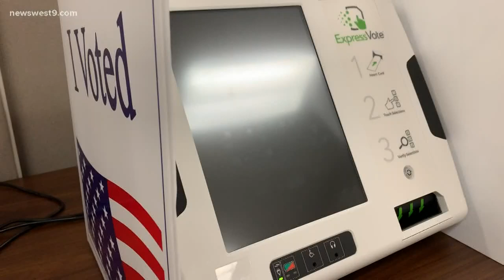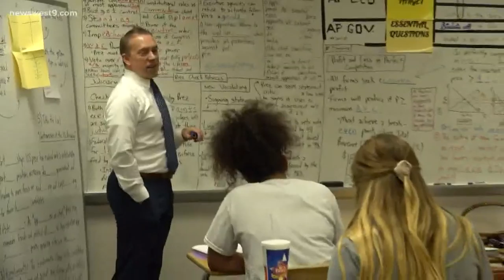MISD Bond Recount: What's next?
Right now, no one has a clear answer.